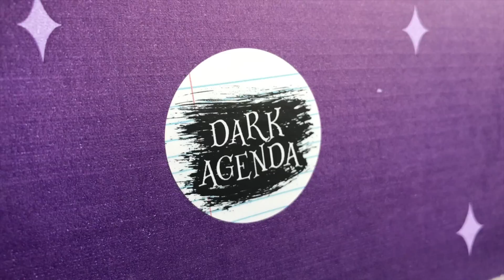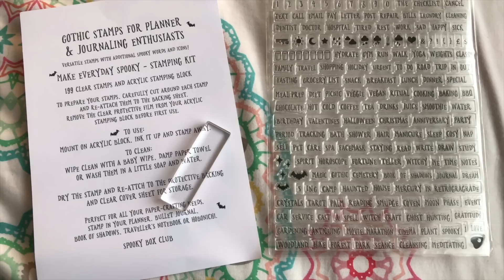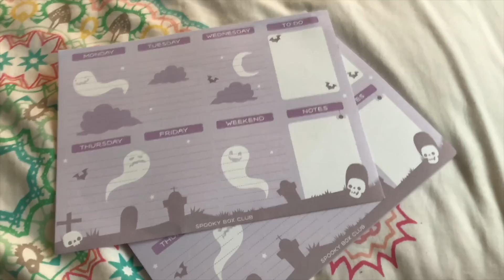SPOOKY BOX CLUB UNBOXING: DARK AGENDA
This month we got sent two boxes, first up we have Dark Agenda! I really enjoyed it! What did you think of the items!?

To learn more about Spooky Box and how to get good shipping to Ireland have a look at my blog post